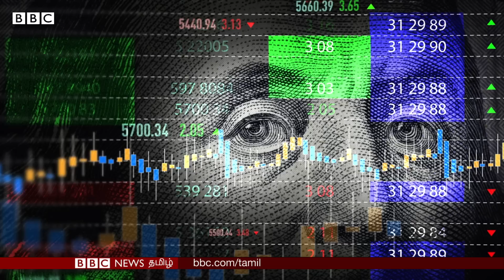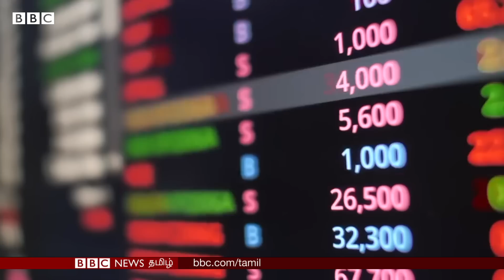உலகத்துக்கு ஒரு கெட்ட செய்தி; IMF கவலை கொள்வது ஏன்? இனி Economy என்ன ஆகும்? Explained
Recession in Global Economy Explained: உலகத்துக்கு ஒரு கெட்ட செய்தி; IMF கவலை கொள்வது ஏன்? இனி Economy என்ன ஆகும்?